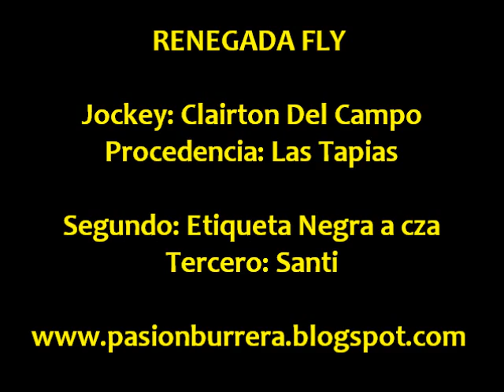Renegada Fly, Villa Dolores (08-09-13)